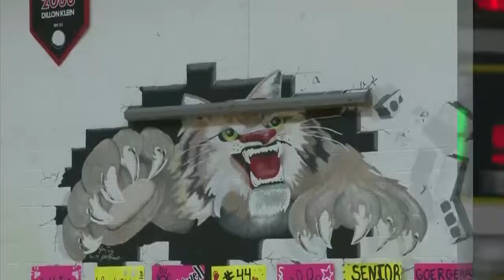Ada vs Delphos Jefferson Girls